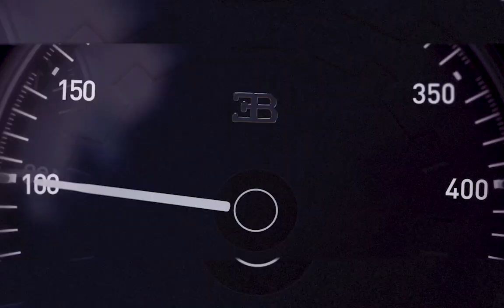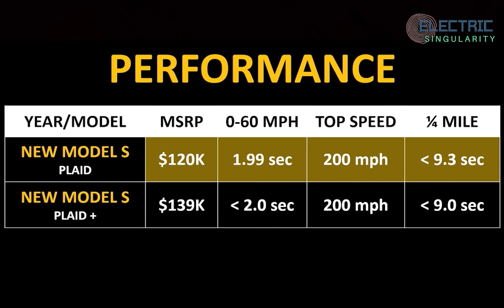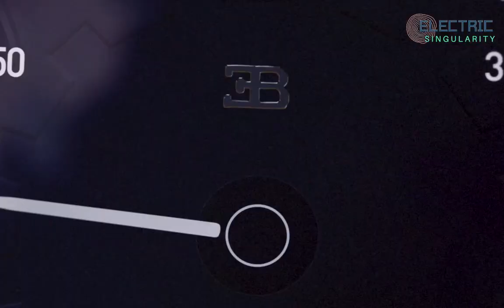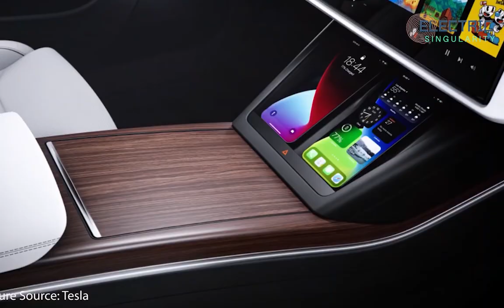Tesla Model S Plaid destroys Bugatti Chiron + sets world record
Tesla Model S Plaid with crazy wing destroys Bugatti Chiron + sets world record.

Tesla Is Developing the World’s Most Advanced AI System with Neural Net, Says Elon Musk in Q1 Earnings Call